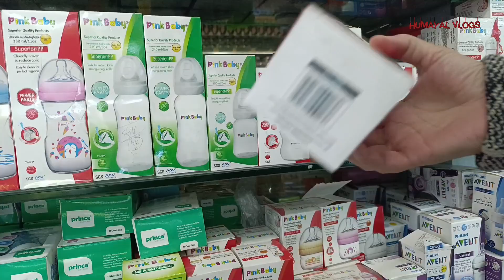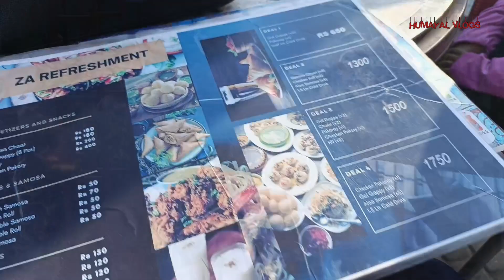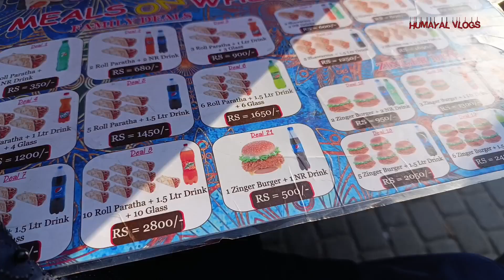Bachon Ko Ayub Park Lay Kar Gai/Humayal Vlogs